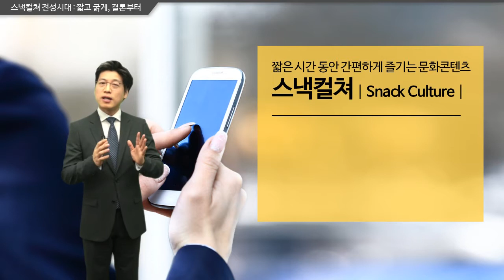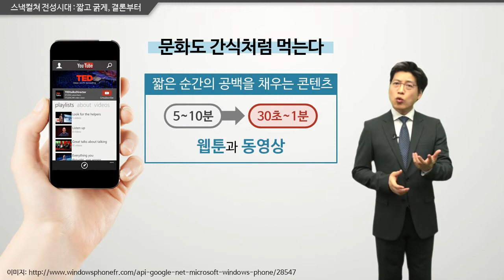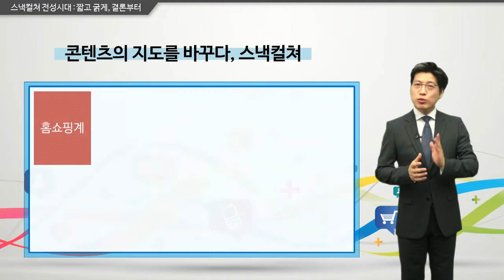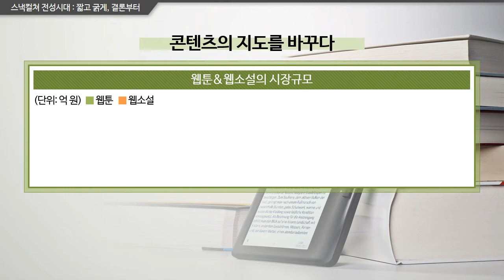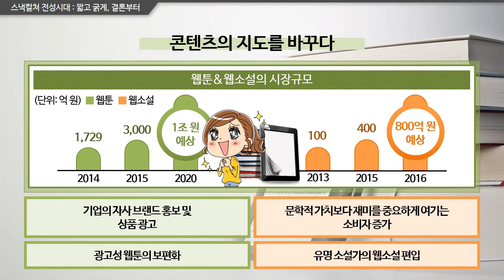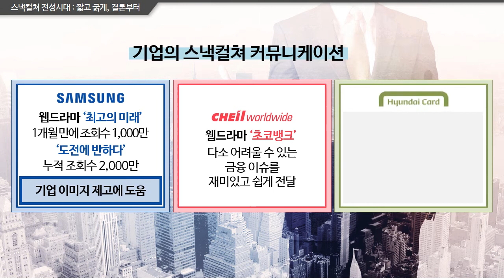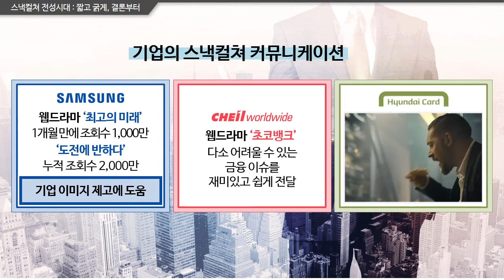스낵컬쳐 전성시대 짧고 굵게, 결론부터/김용섭 날카로운 상상력 연구소장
'스낵컬쳐(Snack Culture)’는 짧은 시간 동안 간편하게 즐기는 새로운 문화 트렌드를 가리키는 용어입니다. 짧은 것이 매력으로 통하는 이러한 추세는 방송계뿐 아니라 출판업, 광고업계까지 확산되며 일종의 문화로 자리 잡고 있습니다. 이러한 사실을 통해 어떤 비즈니스의 기회를 포착할 수 있을지 알아보겠습니다.

[ '휴넷CEO@YouTube'는 대한민국 CEO들과 리더들을 위해 제작된 데일리 지식 정보 서비스인 '휴넷CEO'을 통해 공개된 콘텐츠들 중 YouTube 채널에 적합한 트렌디한 지식들을 엄선하여 소개해드리는 코너입니다. 앞으로 매주 화요일과 목요일, 주 2회 유튜브 내 hunetstory 채널을 통해서 무료로 공개되는 콘텐츠들에 많은 성원 부탁드립니다. 매일 아침 전용앱으로 편리하게 트렌디한 콘텐츠들을 감상하실 수 있는 '휴넷CEO'의 자세한 소개와 가입은 참고하여 주시기 바랍니다. 감사합니다.